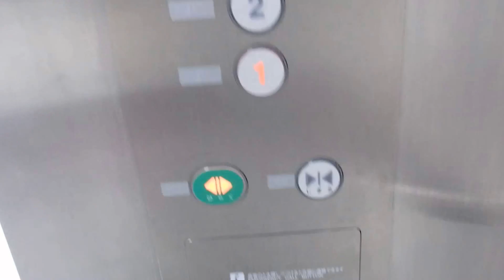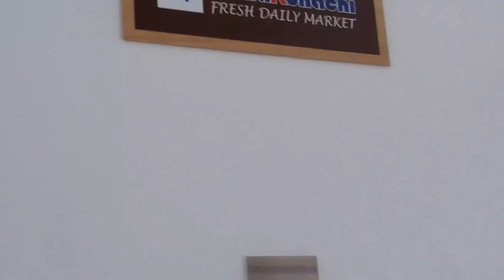【乗り場液晶搭載】スーパーマルハチ箕谷店のエレベーター（フジテック製）その３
スーパーマルハチ箕谷店のエレベーターです。今回は左側を撮影しました。乗り場液晶搭載です。是非ご覧ください。